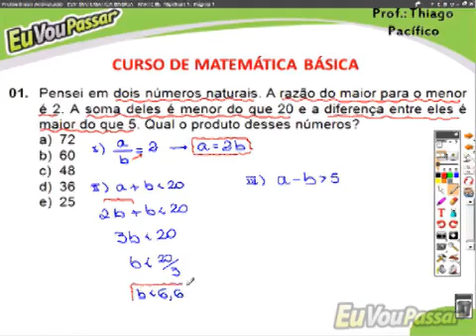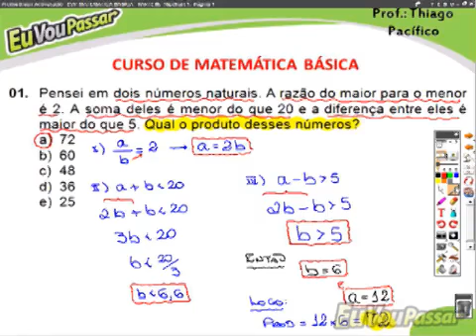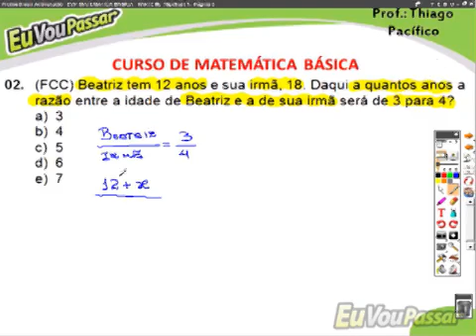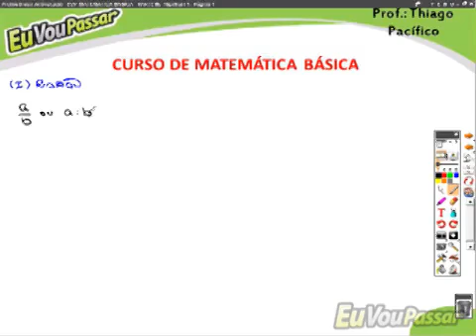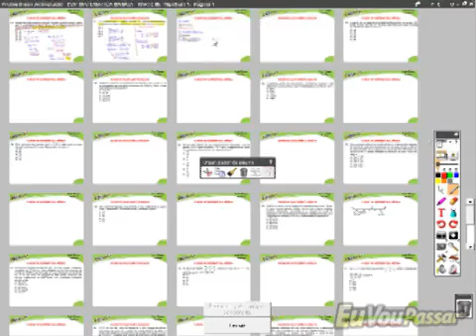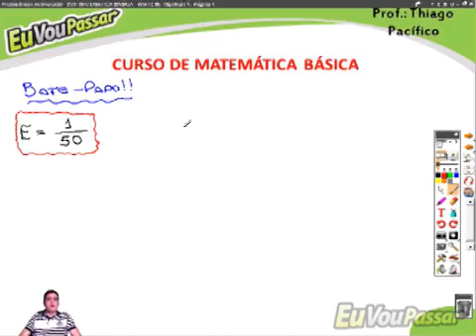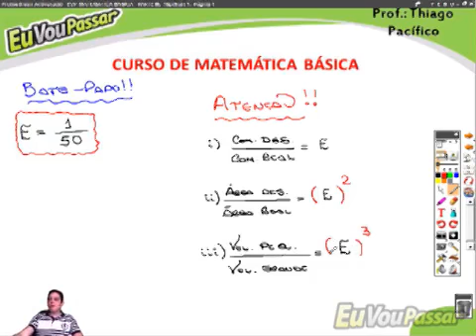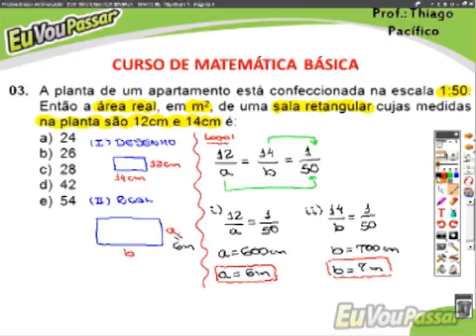thiagopacifico matbasica completo 022 low